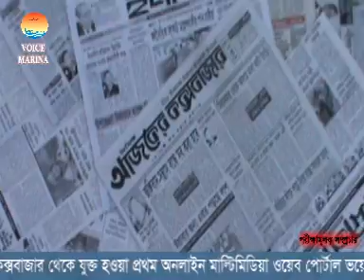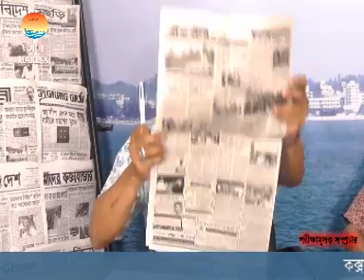ভয়েস ম্যারিনা সংবাদ পর্যালোচনা ১৬-০৩-১৪